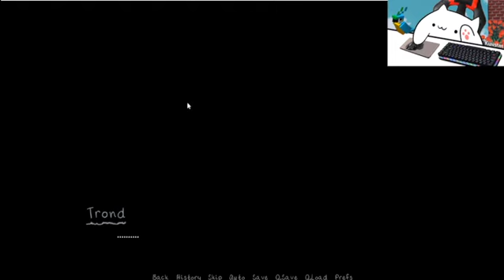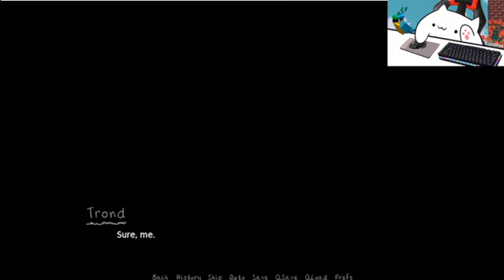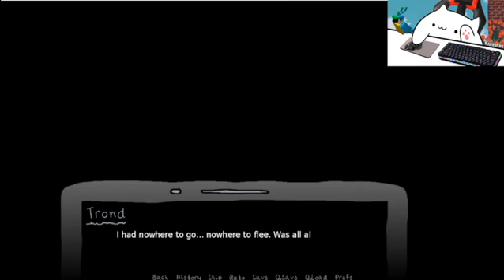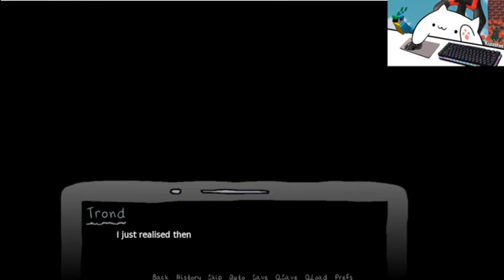Pandemic Love l Playthrough Pt 2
I will probably see your comment so leave any suggestions they are greatly appreciated
      + Other Information +
   I am a minor and I get busy with school and disappear at times